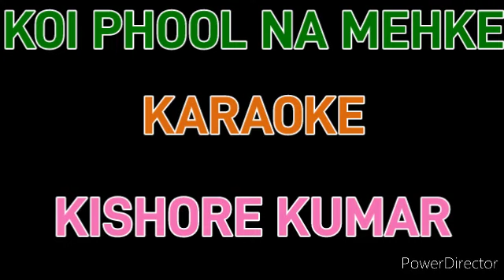KOI PHOOL NA MEHKE!!KARAOKE!!KISHORE KUMAR!!6267303758!!